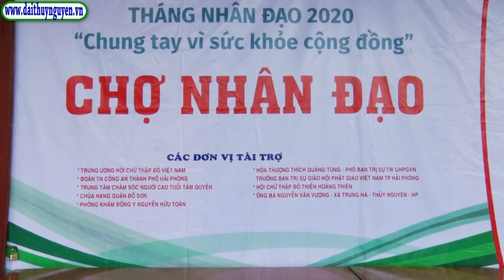Chợ nhân đạo Buổi chợ nghĩa tình